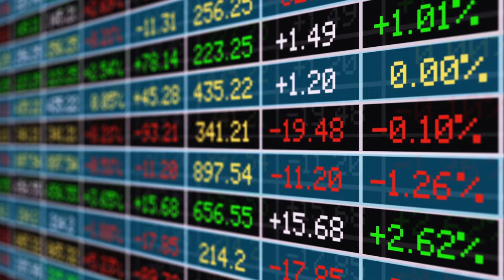Global Trade, Global Trade-Offs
The increasingly open flow of goods and services has fundamentally altered the world economy and global power balances. It is also reshaping the American political system and our economic geography, providing clear and lasting benefits for some and negative impacts for others. This Kenan Institute's Global Trade, Global Trade-Offs conference convened thought leaders from the business community, government and academia to explore the core questions of the impact of international trade on society, the changing nature of work and economic productivity.